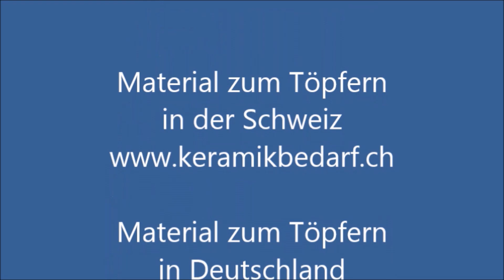Hängelampe/Hanging lamp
If you want to create some beautiful ceramics at home you can purchase the instructions in my Etsy shop

Wenn Sie zu Hause schöne Keramiken herstellen möchten, können Sie die Anleitung in meinem Etsy-Shop kaufen
Die Anleitungen sind auf Englisch und auf Deutsch erhältlich. Wenn Sie eine Anleitung für ein Stück erhalten möchten, das nicht im Shop erhältlich ist, schicken Sie mir einfach eine Nachricht auf etsy :) Lampe gemacht von Philipp im Atelier